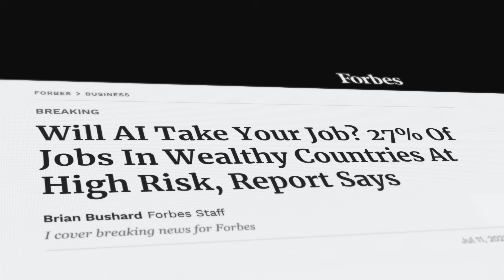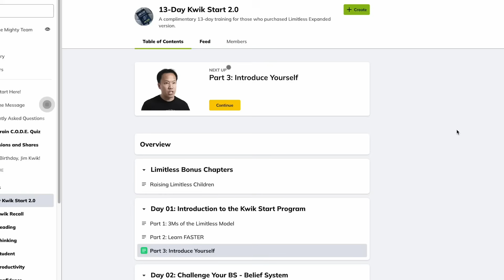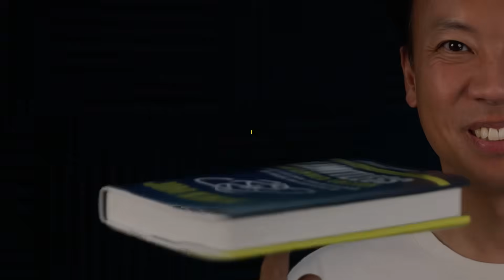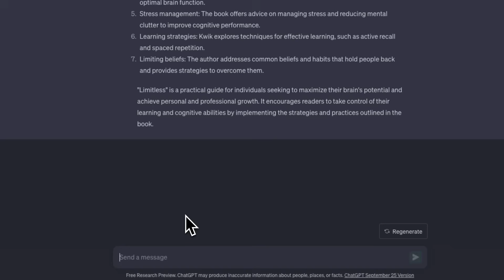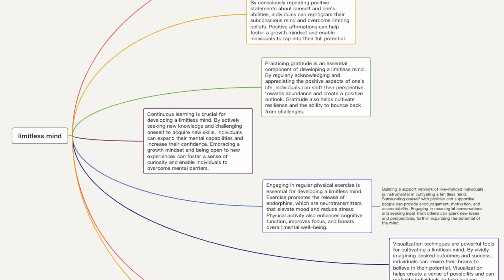How to Use AI for Limitless Learning 🧠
Join my brand-new 21-day program Limitless Mind now with a special discount

How can you use AI (artificial intelligence) to enhance your HI (human intelligence)?

Artificial intelligence is a topic that has come up a lot lately. As more and more AI tools become available, there is a lot of worry about what the future might look like with this technology playing a prominent role in your daily life. But the more I learn about AI, one thing remains clear: your brain is still your most powerful asset. And rather than viewing AI as your competition, you should see it as your companion.

I’m excited to dive into this topic on today’s episode with a very special preview into our brand-n
w Limitless Mind course. In it, I share how you can use this incredible technology to enhance your current capabilities and take them to the next level.

Artificial intelligence isn’t a human replacement. It’s a tool to augment your knowledge by elevating your ability to learn, reason, and analyze information. In today’s fast-paced society, learning how to merge the technological with the biological can advance your performance, productivity, and more. Listen in as I go over a few ways you can use AI to sharpen your learning, skills, and competencies so you can reach your goals faster and unlock your limitless life.

0:00 What is AI
1:19 How AI can improve your learning
3:28 How to use AI for learning better and faster